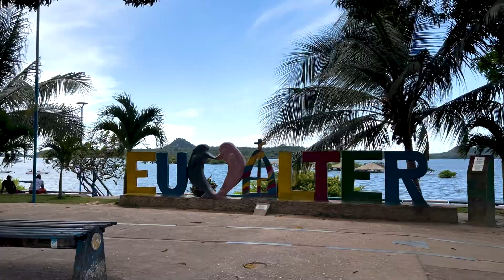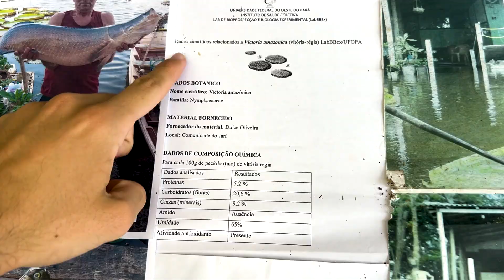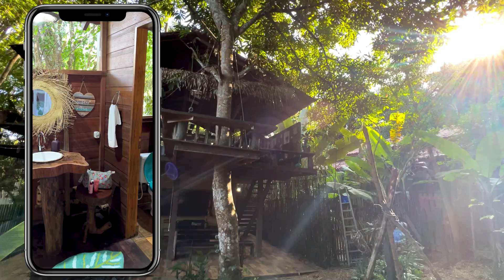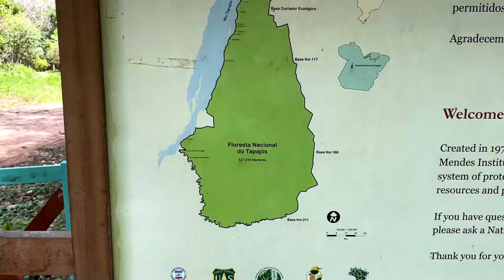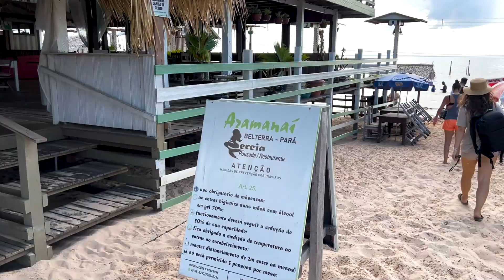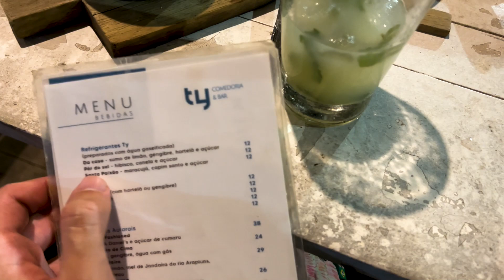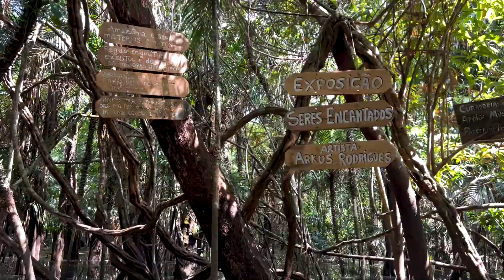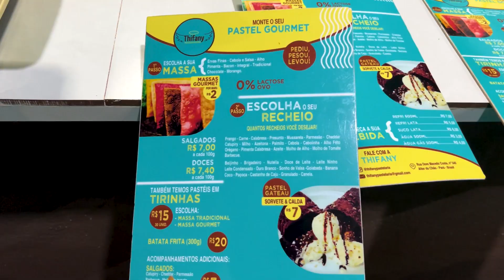ALTER DO CHÃO, PARÁ - ROTEIRO COMPLETO para 3 DIAS! O QUE FAZER, HOSPEDAGEM, ALIMENTAÇÃO E MAIS!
Fala galera, como cês tão? Demorou um pouquinho pra sair, mas o roteiro COMPLETO com tudo o que fazer em Alter do Chão, no Pará saiu e tá bem detalhado pra vocês com o que é mais importante!

Uma hospedagem no meio da mata atlântica, restaurantes de comida típica e paisagens de TIRAR O FÔLEGO são só algumas das coisas que vocês vão encontrar nesse vídeo.
Além de Alter do Chão, também visitamos Belterra, uma cidade vizinha com visuais tão incríveis quanto! E aí, já conhecia Alter do Chão? Tem vontade de ir para o Pará? Deixa aqui nos comentários!

Se quiser acompanhar minhas viagens ao vivo, me segue lá no Instagram! Tô dando várias dicas e roteiros do que fazer pela Europa no momento

QUEM SOU EU:
Aos 23 anos fiz uma cirurgia de Pectus Excavatum (uma anomalia que tinha no tórax) e fiquei 4 dias em coma e 11 internado no hospital. Após sair dessa vivo e ter lutado muito com dores, derrame pleural, pneumonias e outras sequelas relacionadas à cirurgia, resolvi compartilhar tudo por aqui também e contar no canal sobre o procedimento para tentar ajudar outras pessoas com o mesmo problema, além de querer viver com mais INTENSIDADE ainda do que já vivia antes. Esse sou eu, e é um prazer vê-lo aqui! Bora viver os próximos momentos juntos? :)